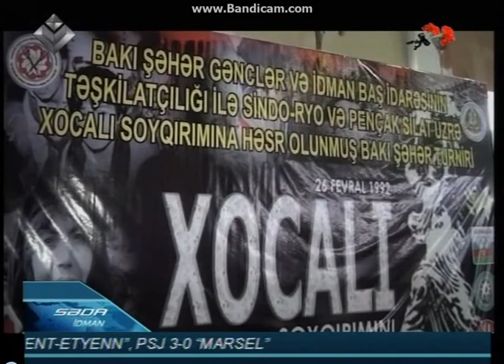Pençak-Silat turnir - Lider TV